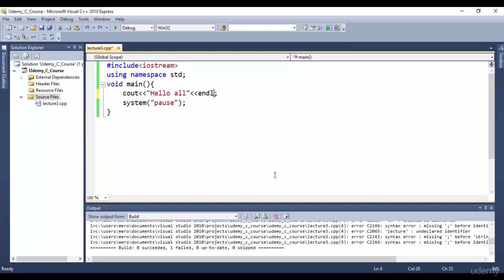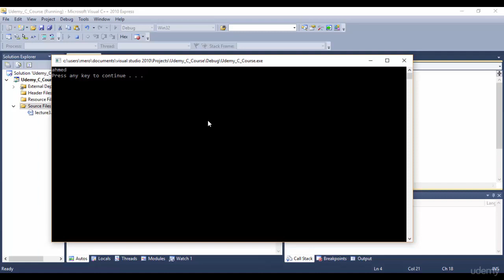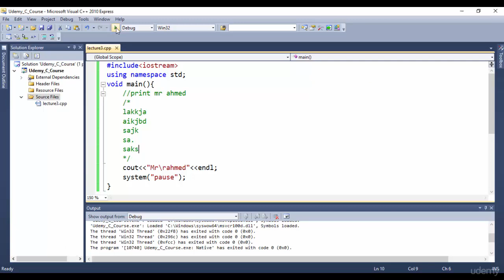04 Escape Sequence Characters _C++